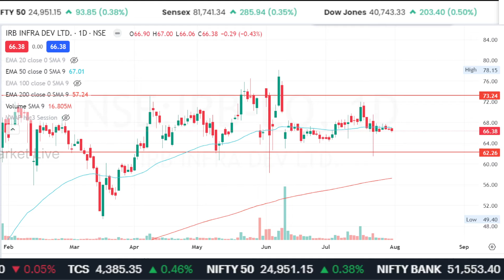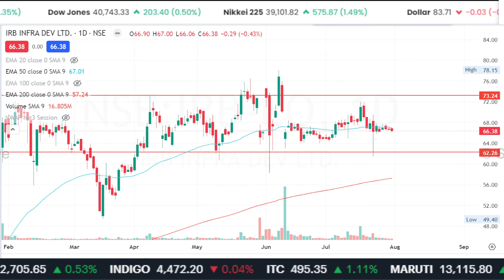IRB INFRA share latest news,irb infra share analysis,irb infra share target price,anil singhvi,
irb infra share latest news anil singhvi,

1. The Intelligent Investor (English)
2. One Up On Wall Street(Peter Lynch)
3. How I Made $2,000,000 in the Stock Market
4. Trading in the Zone( Mark Douglas)
5. How to Trade in Stocks(Jesse Livermore)